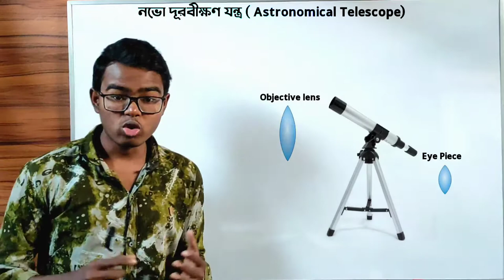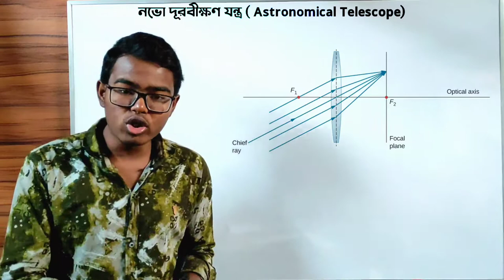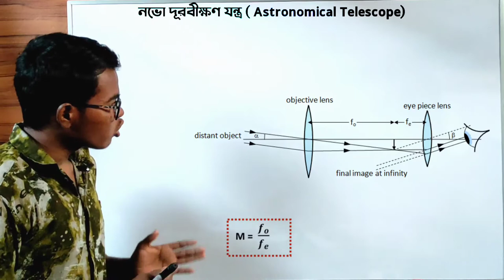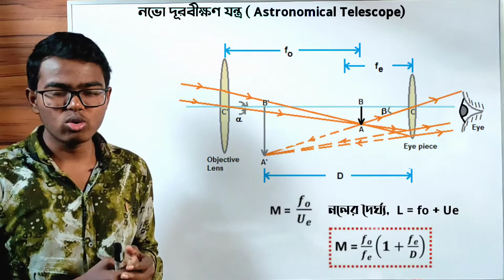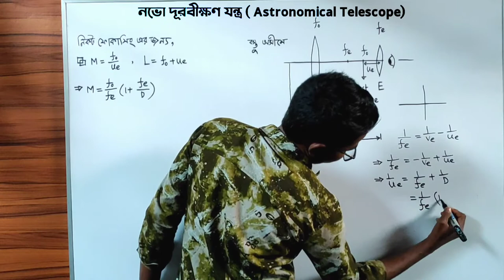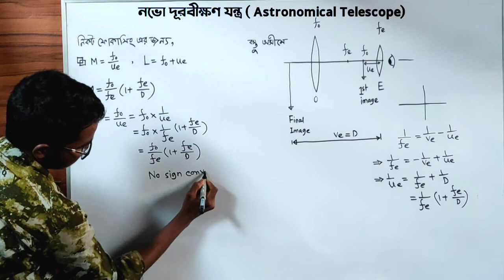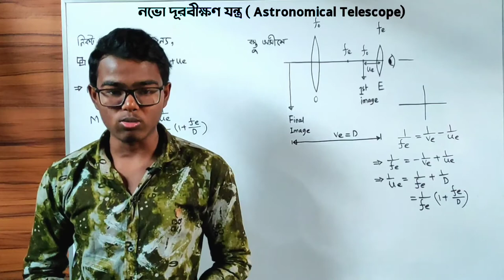astronomical telescope in bangla for hsc | HSC physics 2nd paper chapter 6 Telescope |Excel Yourself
This video is all about astronomical telescope in bangla for hsc. This lecture is based on  HSC physics 2nd paper chapter 6 Telescope